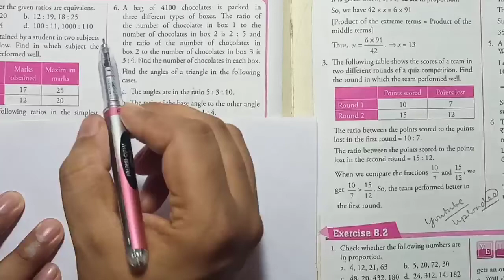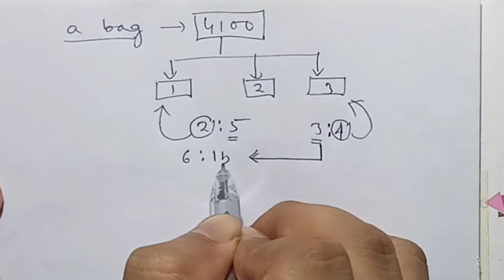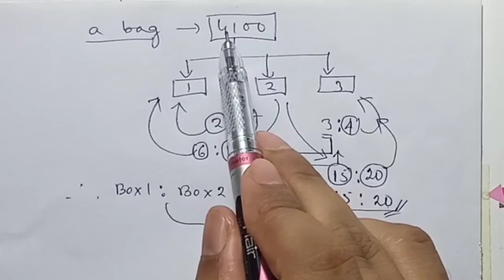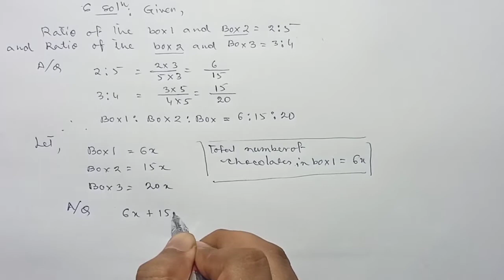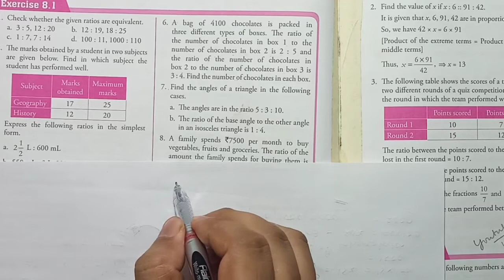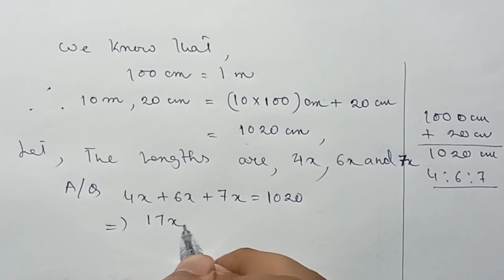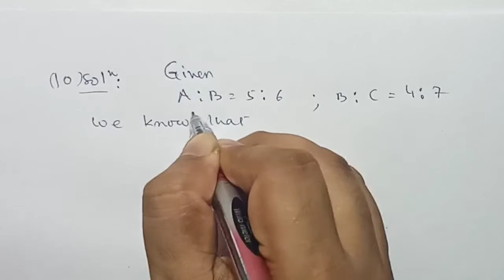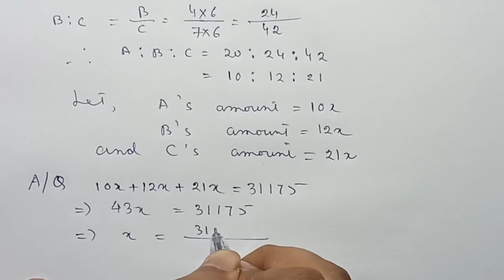Exercise 8.1 | Part 2 | Ratio and Proportion | Class 7 | Maths Xpress Grade 7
Exercise: 8.1
Part: 2
Class: 7
Question solved: Q6 Q7a Q7b Q8 Q9 Q1
Book Name: Maths Xpress Grade 7